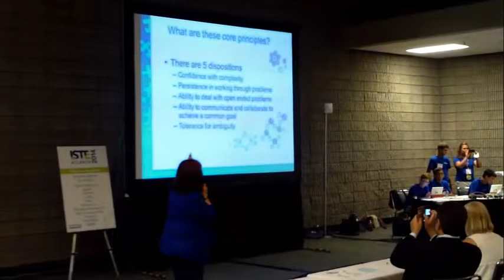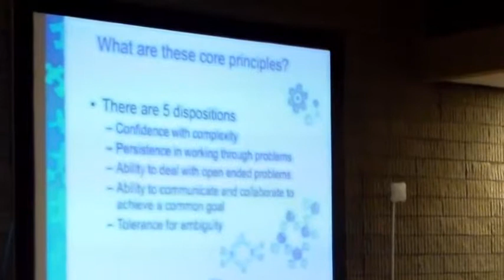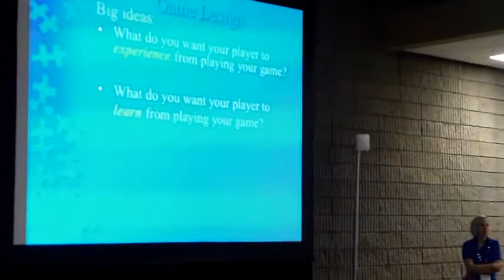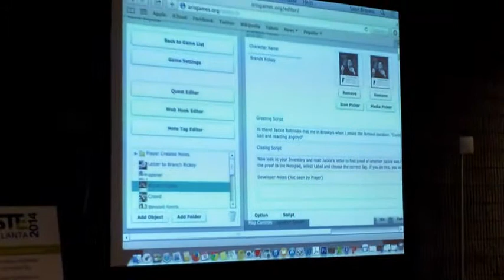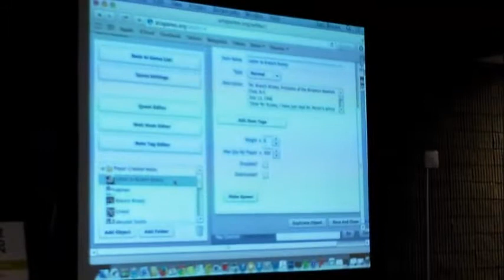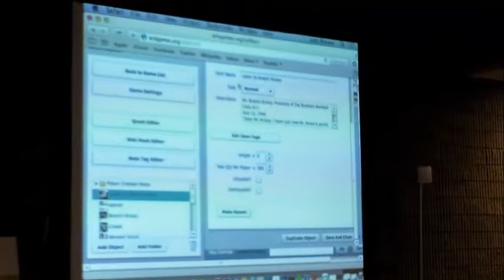TPS at GSU presents Computational Thinking and ARIS at the 2014 ISTE annual conference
Teaching with Primary Sources at GSU presents a workshop on creating mobile games using the ARIS app at the 2014 ISTE annual conference in Atlanta-- June, 2014.